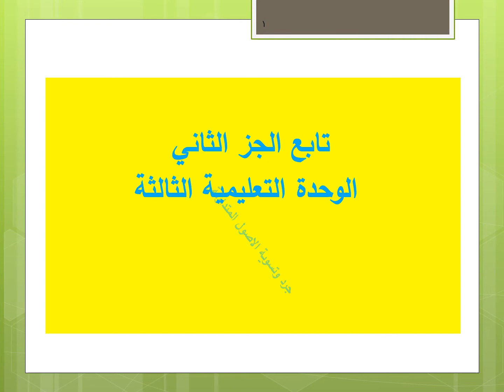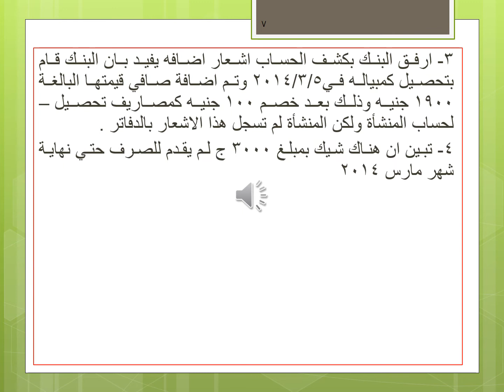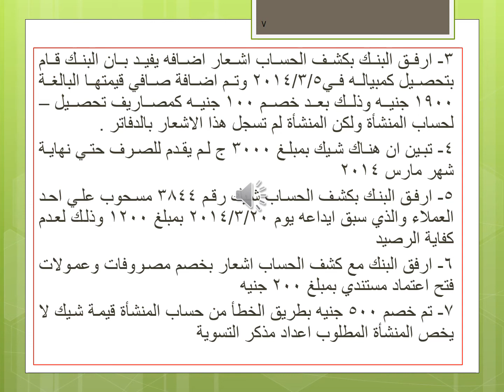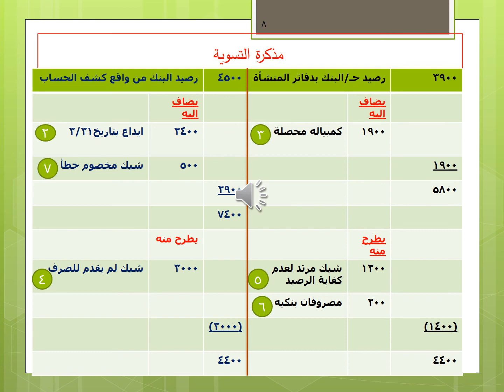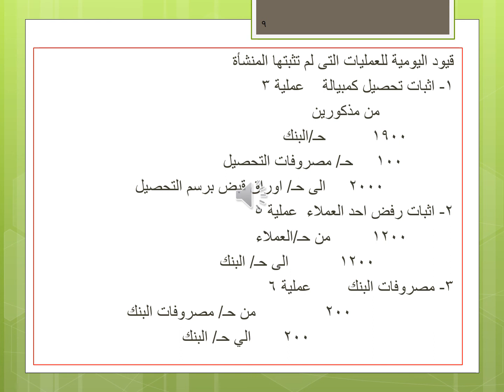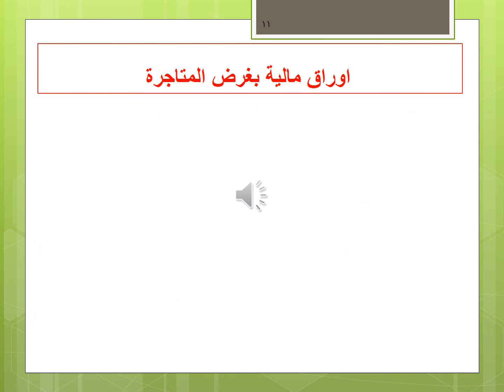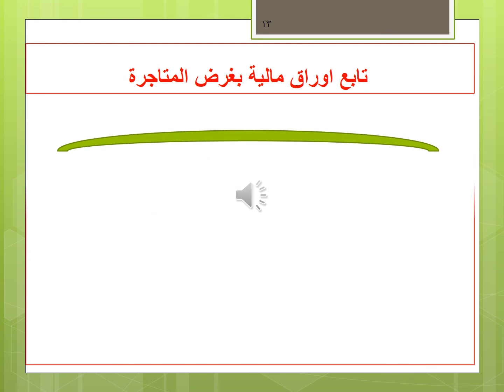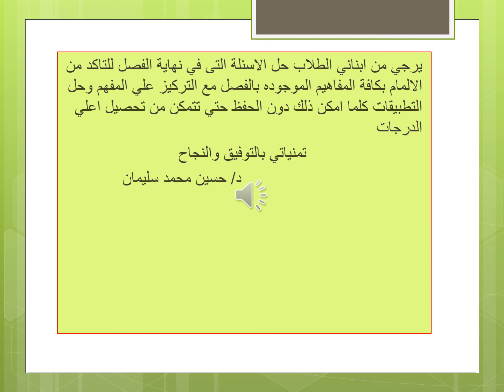bank settlement D.Hussien mohammed soliman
التسويات الجردية للبنك